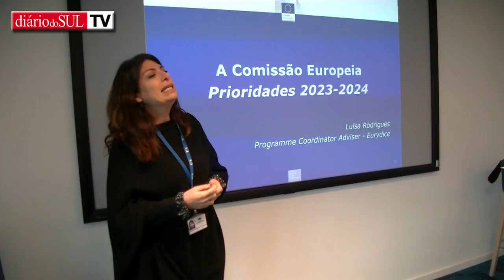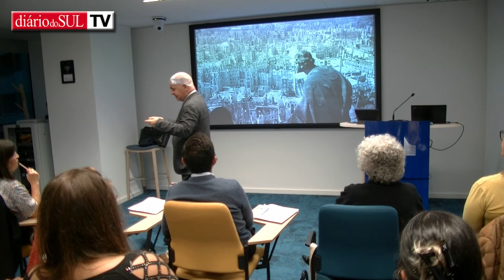DS em Bruxelas 1 - Organizações alentejanas foram até Bruxelas conhecer mais sobre a União Europeia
O Centro Europe Direct Região Alentejo Central e Litoral organizou uma visita de multiplicadores de informação às instituições europeias em Bruxelas, entre os 8 e 10 de novembro.
O convite partiu da Representação da Comissão Europeia em Portugal e teve como objetivo “aproximar a União Europeia (UE) dos cidadãos, conhecer a atualidade e a história europeia e perceber 'in loco' como funciona o Parlamento Europeu (PE) e as várias iniciativas e oportunidades de financiamento da Comissão Europeia (CE)”, adiantou a organização.